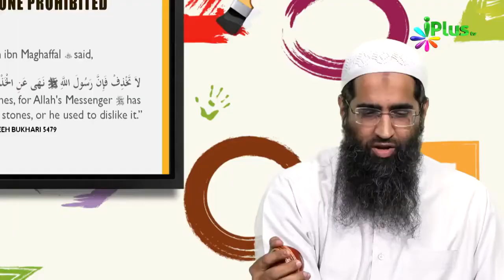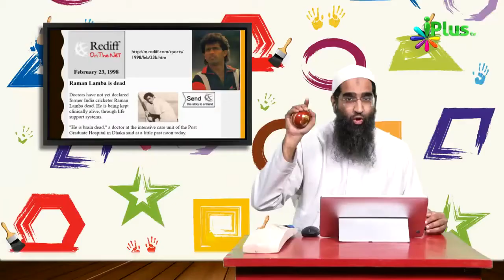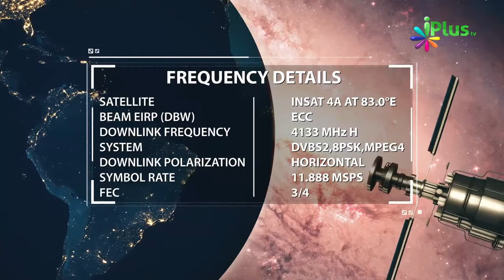Cricket Season Ball Se Khelna Kaisa Hai By Zaid Patel